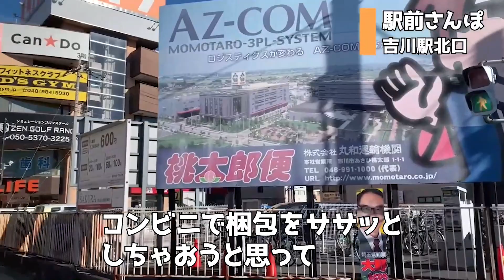【駅前さんぽ】吉川駅周辺をさんぽ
埼玉県を初散歩！
「吉川駅」（JR武蔵野線）周辺を気ままにさんぽをしました。

「駅前さんぽ」のミズナです。

趣味のさんぽをしつつ、駅ナカや駅前などの様子を紹介しています。

BlogにXも開設しているのでぜひご覧ください！